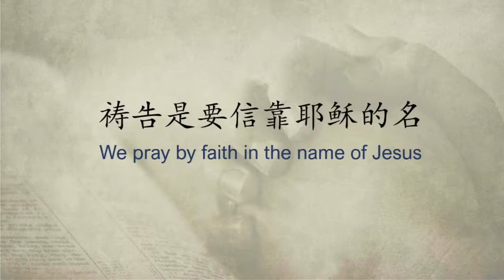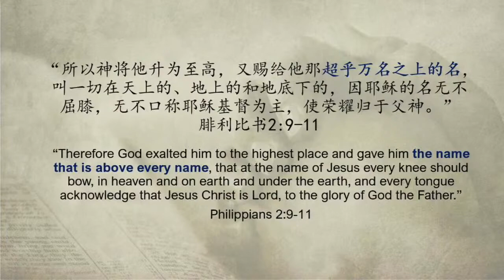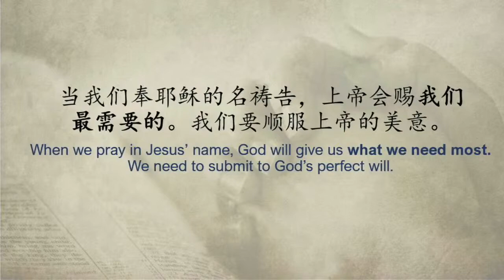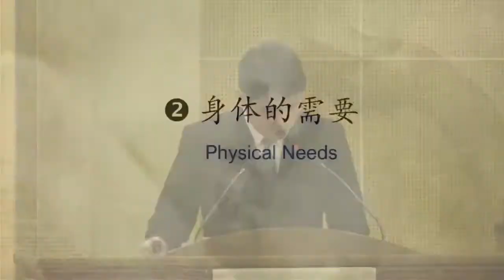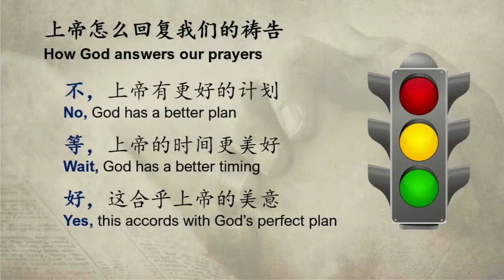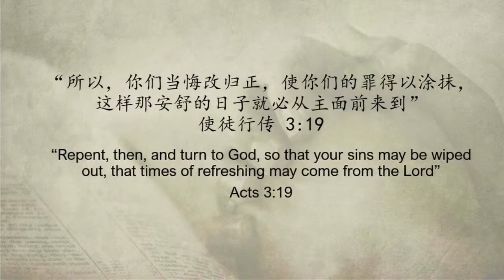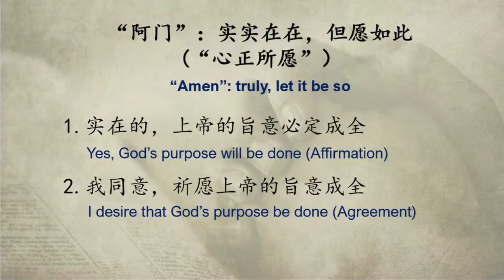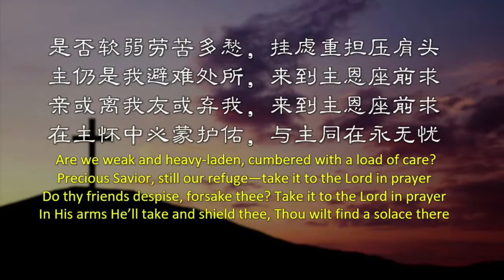TACMC | 华语崇拜证道 | 18 Apr 2021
下载周刊：
复活节期第三主日
华语崇拜实体与直播崇拜
读经 使徒行传 3:1-19
证道 题目: 奉拿撒勒人耶稣基督的名 洪培正传道